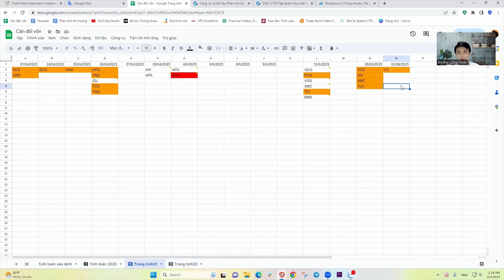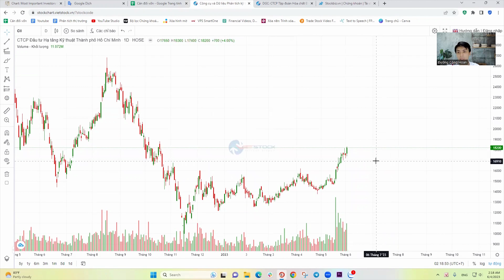Mã cổ phiếu đáng mua xuất hiện trong ngày 02 tháng 6 | Hôm nay mua mã cổ phiếu nào?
Giống như cái tên của video "Mã cổ phiếu đáng mua xuất hiện trong ngày 02 tháng 6" hôm nay mình sẽ thực hiện lọc, tìm kiếm, đánh giá và nhận định thị trường các mã cổ phiếu, chứng khoán tốt nhất ngày 02 tháng 6. Để tìm kiếm các mã cổ phiếu nào đáng mua nhất hôm nay.
Các từ khóa liên quan đến video này:
mua mã cổ phiếu nào,
cổ phiếu hôm nay,
chứng khoán,
nhận định cổ phiếu ngày 02 tháng 6,
nhận định cổ phiếu ngày 2 tháng 6.

Cuối cùng, chúc các bạn sớm cải thiện kĩ năng và kết quả giao dịch của mình.